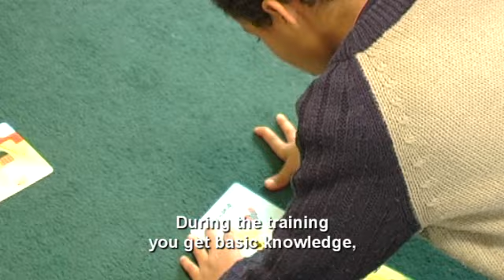FOSTER CARE - Let's work together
Social workers of For Our Children Foundation explain what is foster care and how you can become a foster parent.